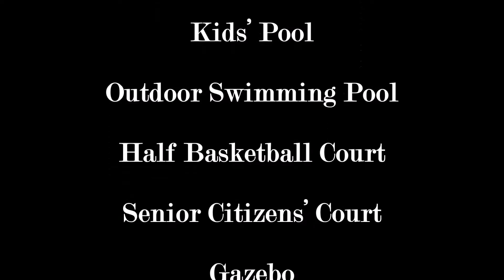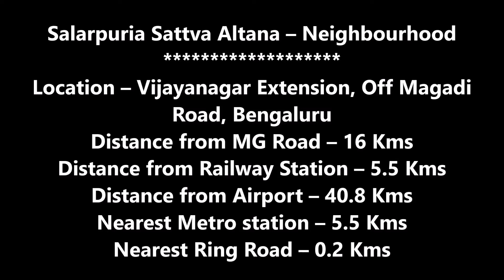Salarpuria Altana | Flats in Vijay Nagar Bangalore | Homemantra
Salarpuria Sattva Altana New Upcoming Residential Project off Magadi Road Bangalore with 1, 2 and 3 BHK Apartments Call @ 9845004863.